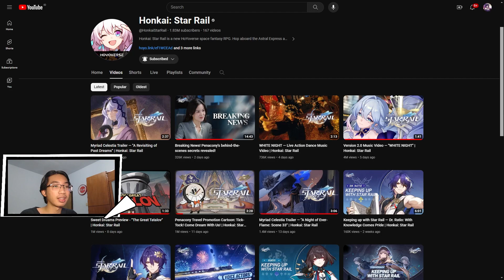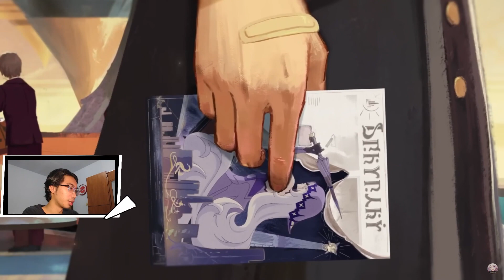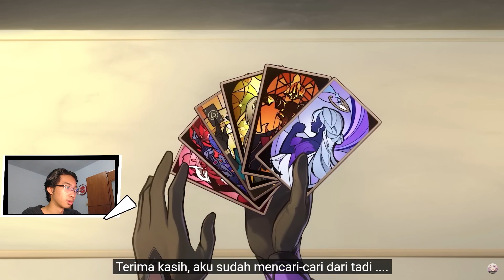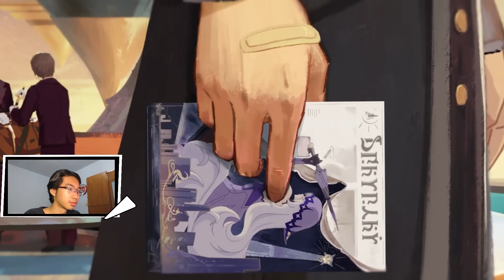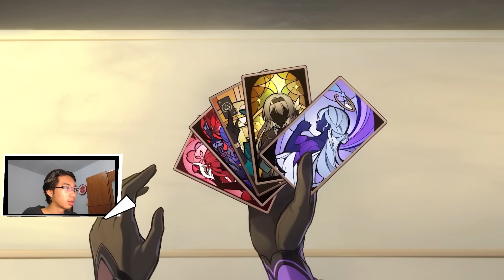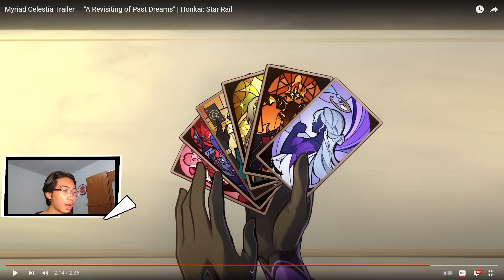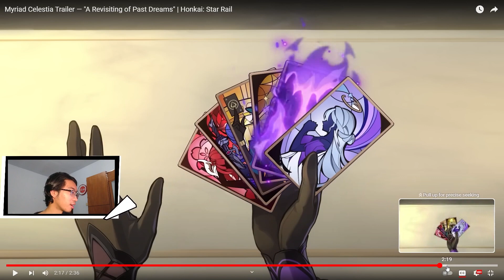Bisa jadi Monaliswan sampai jadi Clockie!! Ternyata Black Swan bisa Cosplay gitu ya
Gimana menurut kalian dengan Trailer Myraid Celestia Black Swan ini?
Support Bang Narvi dengan cara :
Follow sosmed gw gaes :
Command bot :
!narvi
!specs
!game